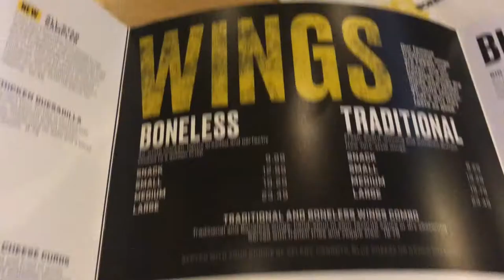BLAZIN BUFFALO WILD WINGS CHALLENGE!!!!!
This is It! THE BLAZIN CHALLENGE at Buffalo Wild Wings! Watch this episode of Pancakes & Dumbbells to see if Ruben or Uri can Accomplish this Challenge! Comment your bets! I Hope you all enjoy this video!